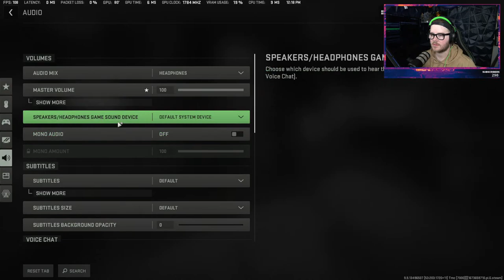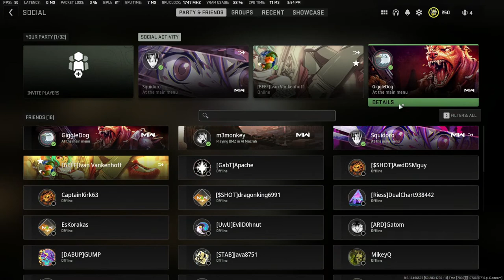Tier 5 Legion - So Many Gas Masks!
Were going into building 21, come out with your hands up and your pants down